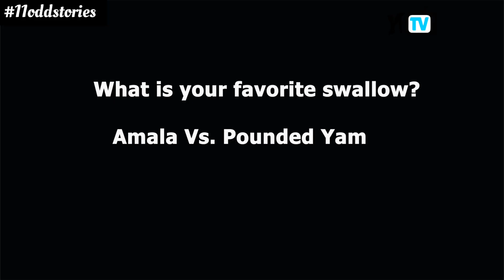Pounded Yam Vs. Amala: We asked 11 friends what their favourite swallow was?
Produced and edited  by @desmond.ekunwe
What is your favorite swallow? Drop your comments 👇